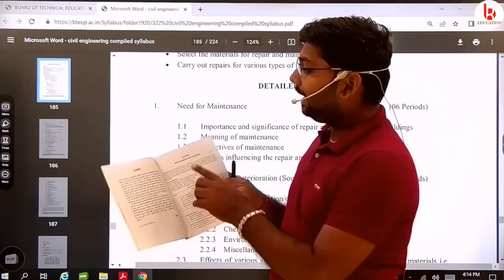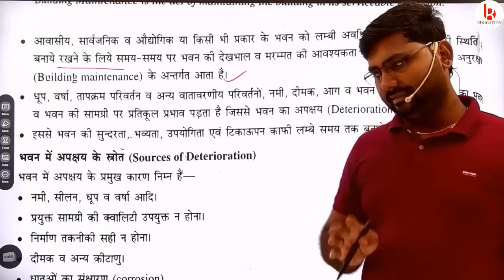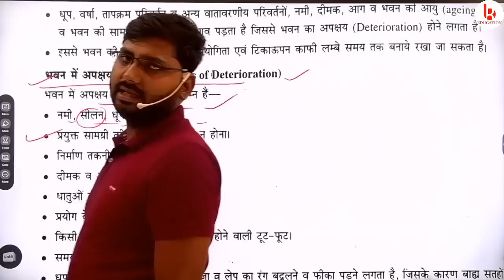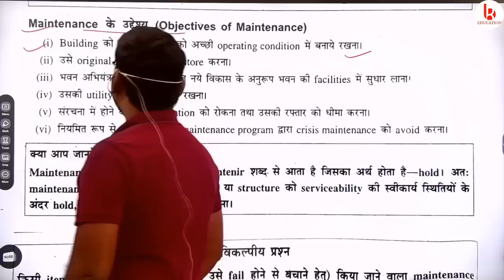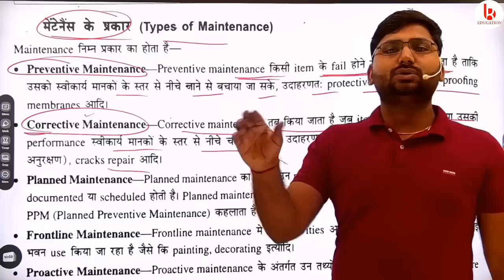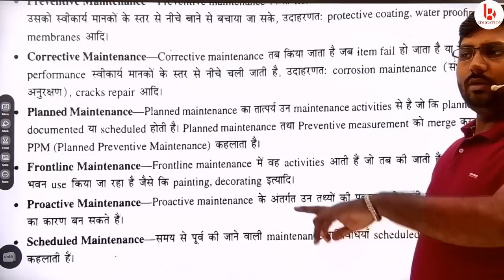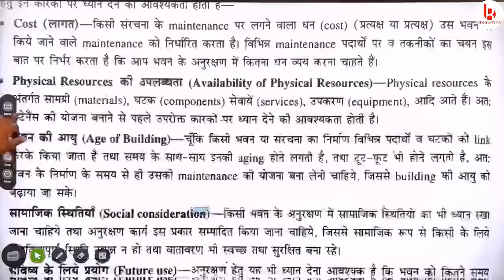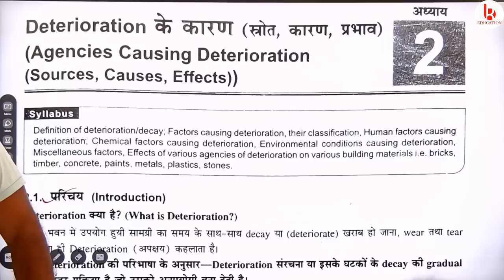RMB Class 01 | MARATHON CLASS | Chapter 1 | Civil 6th Semester by Brijesh Sir